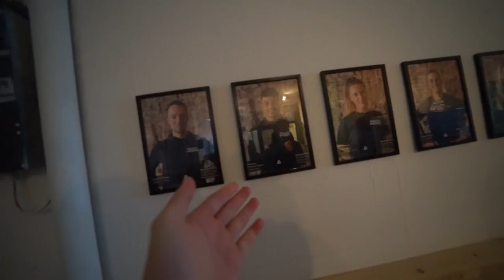WIJ TWIJFELEN OVER EEN HUISDIER!